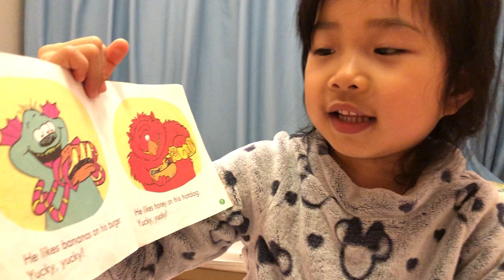Jessie J read "Funny Foods"